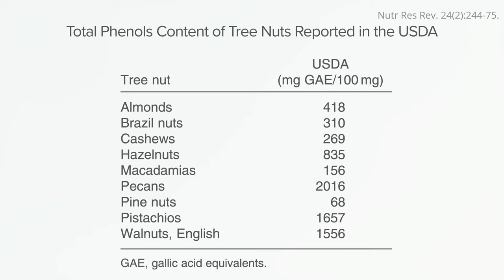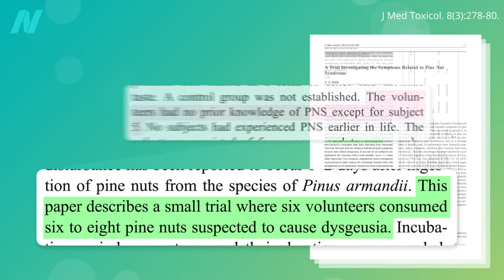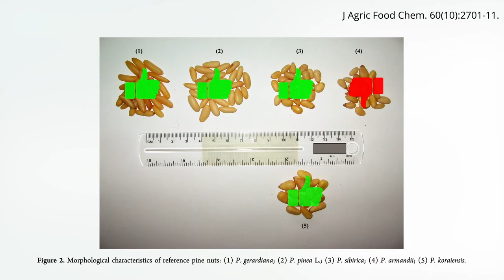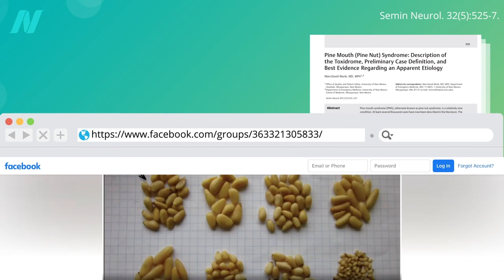Pine Mouth Syndrome: Prolonged Bitter Taste from Certain Pine Nuts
Why do some pine nuts cause a bitter or metallic taste in your mouth that can last for weeks?

Have a question about this video? and someone on the NutritionFacts.org team will try to answer it.

Want to get a list of links to all the scientific sources used in this video? You’ll also find a transcript and acknowledgements for the video, my blog and speaking tour schedule, and an easy way to search (by translated language even) through our videos spanning more than 2,000 health topics.